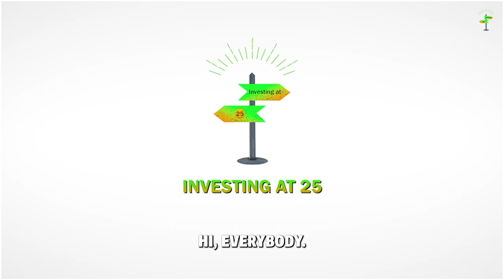What are the options to invest in Europe? Ft. Randy Padar, Co-Founder of LandEx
In this exciting episode, we are thrilled to have Randy Padar!

Randy Padar is not your average investor. He's a trailblazer, a 30 under 30 honoree in Estonia (2022), and a co-founder of two groundbreaking companies that are revolutionizing the financial landscape.

First up, he co-founded Finbay, a game-changer in financial literacy, empowering individuals to navigate the complex world of finance with confidence. Randy and his team are paving the way for a brighter financial future for all.

But that's not all! Randy is also a co-founder of Landex.ai, an innovative platform offering accessible investment opportunities in land. With a minimum investment of just 10 euros, Randy is making investing a reality for everyone.

Tune in if you're in your 20s and seeking inspiration and guidance on how to turn your ideas into reality, you won't want to miss this episode!

Join my series: Investing at 25 for Long-Term Success - Learn from Successful Entrepreneurs and Professionals on Building Their Careers, Acquiring New Skills, and Overcoming Challenges

Follow our Spotify channel and Subscribe to our YouTube channel for "Founder Stories, Career Advice & Tips on Growing your Career" where we go beyond the over-glorified wins of successful founders and interview professionals with different skillsets who have overcome challenges while building their careers in various industries, acquiring new skills, and knowledge. From tech startups to social enterprises, you'll hear firsthand accounts of how these individuals built their careers and businesses from the ground up, and overcame obstacles along the way.

Tune in now and start investing in your future with the wisdom of seasoned entrepreneurs and professionals!